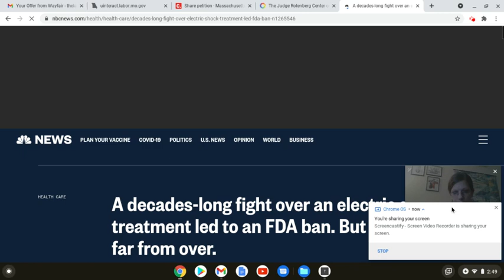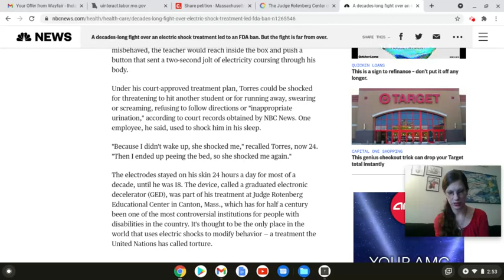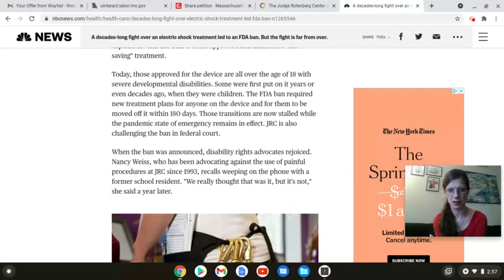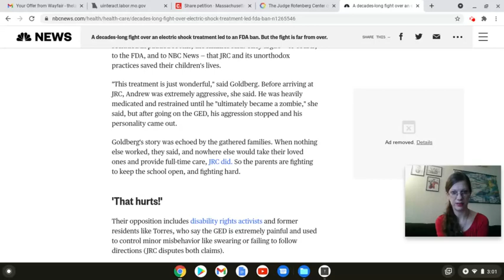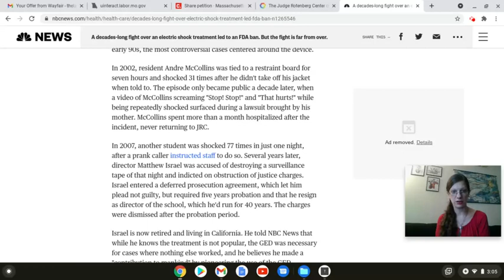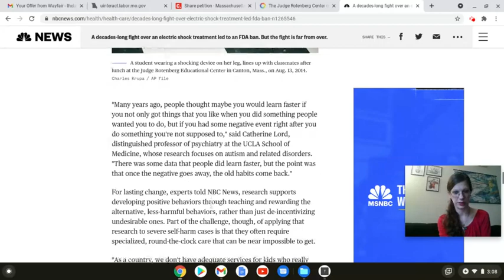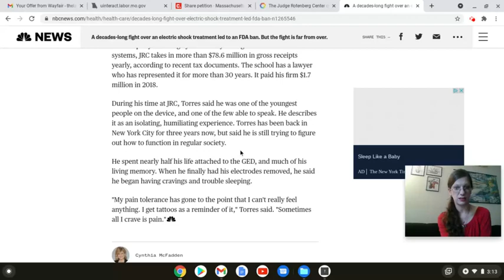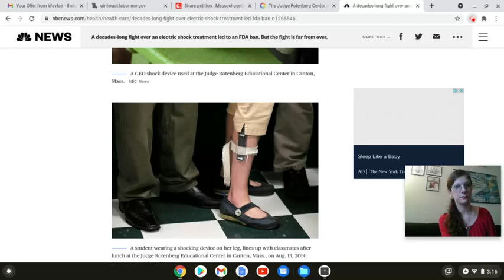Spilling Tea: The Article that Reignited StopTheShocks & the Fight Against the JRC